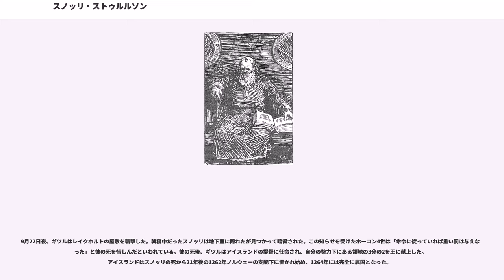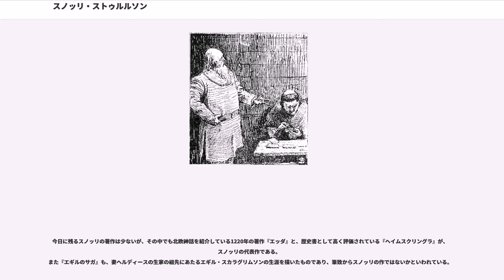スノッリ・ストゥルルソン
スノッリ・ストゥルルソン（Snorri Sturluson, 1178年あるいは1179年 - 1241年9月23日）は、アイスランドの詩人・政治家・歴史家（著述家）である。ノルウェー王朝の歴史『ヘイムスクリングラ』や『スノッリのエッダ』の著者としても知られている。優れた学者であったが、権勢欲、名誉欲の強い野心家でもあった。

スノッリは当時のアイスランドで最も権力を強めたストゥルラ・ソールザルソン（? - 1183年）の末子としてアイスランドのフヴァンムル・イー・ダーリルに生まれた。父ストゥルラがレイクホルトの神父パールと遺産相続で争った際、後者に加担したヨーン・ロフツソン はストゥルラを懐柔するため当時3歳だったスノッリの養父となることを申し出た。ストルゥラはこの話を受け、スノッリはヨーンの養子となり、ヨーンのもとアイスランドの学問の中心の一つオッディで学ぶこととなった。

スノッリは養父ヨーンが死去したのち、1199年ボルグを支配する裕福なるベルシの娘で相続者のヘルディースと結婚した。彼はしばらくオッディに留まり、1202年、ベルシの死去に伴いボルグの館へと移った。ヘルディースとの間にヨーンとハルベラの2子をもうけたが、二人の結婚生活は破綻し別居するに至った。スノッリは1206年、レイクホルトの神父パールの息子、神父マグヌスの屋敷に財産の管理を請負って移り住んだが、マグヌスが死去するとそこを自分の所有としボルガル・フィヨルド一帯に広大な領地を保有するに至った。

スノッリは1215年にアイスランドの全島議会でゴジに選ばれた。この選出は義理の兄弟にあたるオッディの一族のセイムンドの引立てによるものだったが、法の宣言者の座に就くとスノッリはもっぱら自分の権力を伸ばすことに注力したため両者の関係は急速に悪化していった。

1218年から1220年にかけてスノッリはスカンディナヴィアへ渡航するが、最も重要な目的はノルウェー訪問だった。当時アイスランドは首領と教会が争っており、アイスランドの教会を監督するノルウェーのニダロス（当時のノルウェーの首都、現在のトロンハイム）の大司教からの圧力を掛けられていた。また、近年起きた貿易を巡るトラブルから両国の関係は緊張しており、アイスランドをノルウェーの統治下へ入れようとする動きがあった。

まず、スノッリはヴィーケンにノルウェー王ホーコン4世（ホーコン・ホーコンソン）と摂政スクーリ伯（後に公）を訪ねてそこで冬を過ごし、春になると故ホーコン公の妃クリスチーネを訪問した。その後スノッリはノルウェー各地の史跡を見て回ったが、『ヘイムスクリングラ』の取材が目的であったと考えられる。

彼はニダロスに戻るとスクーリ公の食客となり、ホーコン4世の従士の一人に加えられ、1220年にはアイスランドの総督（Lanðmaðr）に任ぜられたスノッリはこの時の厚遇の返礼として帰国後の1222年、寛大なホーコン王への賞賛を『韻律一覧』に著し、スクーリ公へと送った。スノッリはスクーリ公にアイスランドとの和議をノルウェーに有利に成立させると約束する一方、独立を守るためにアイスランド国内のノルウェー王の支配を認めようとする勢力と王との関係を絶とうと画策していた。スノッリは人質として長男ヨーンを送ると約束して帰国したが、人質を送る以外何もせず、アイスランドがノルウェー王の統治下へ入るように働きかけることもなかったため、ホーコン4世の不興を買った。

1222年、スノッリは再びゴジに選出されたが、ノルウェー王から総督の地位を与えられたことで多くの島民から不審に思われていた。スノッリはこの時期政治的な争いを避け、著作に力を注ぐ一方で政略結婚によりアイスランドでの地盤固めをしようとした。二女のインギビョルグをハウカ谷の小ギツル・ソルヴァルドソンに嫁がせ、彼自身はギツルの兄の未亡人ハルベイグの財産を管理する約束のもと事実婚を結び、妻ヘルディースが死去すると正式に結婚した。

1235年、ホーコン4世はローマ巡礼の帰路ニダロスに立ち寄ったスノッリの次兄シグヴァトの息子ストゥルラに、総督の地位と引き換えにアイスランドをノルウェーに臣従させるよう働きかけ、ストゥルラはこれに応じた。ストゥルラが巡礼でアイスランドに不在だったとき、スノッリの二男ウレキヤがストゥル...